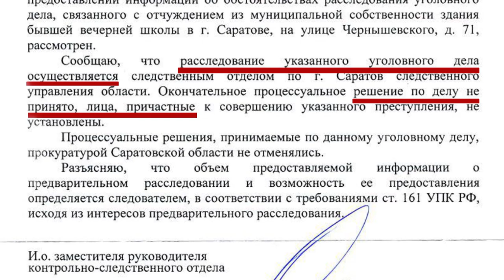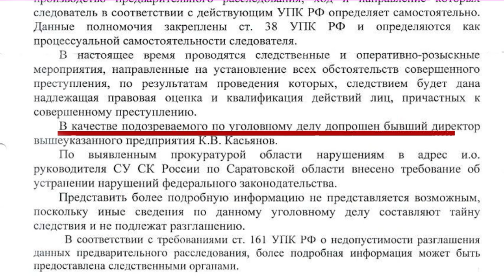Проданая школа. Тайны следствия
Более полутора лет длится расследование уголовного дела по факту продажи за бесценок здания бывшей вечерней школы в Саратове. Помещения в районе горпарка реализовали по цене строительного мусора. В роли покупателя имущества, стоявшего на балансе убыточного МУП "СГЭТ" было частное лицо. За прошедшее время следователям так и не удалось найти обвиняемого в совершении этого преступления.